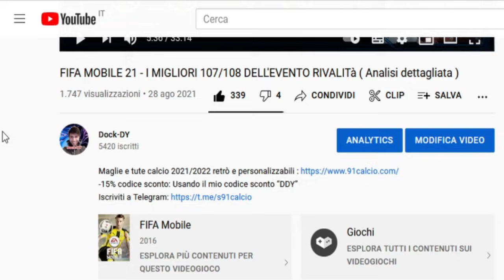FIFA MOBILE 21 - ANALISI PREMIER E LIGA SANTANDER ( Le migliori carte della rivalità )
Capitoli :
0:00 Intro
1:03 Analisi Premier
13:03 Analisi Liga santander
23:00 Saluti

Se volete donare .anche se è una follia vi lascio il